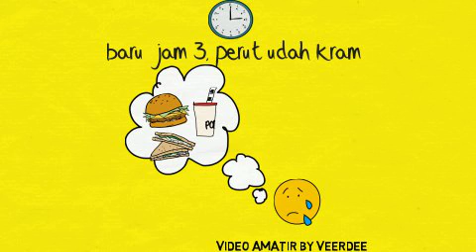Amaze Your Friend & Colleagues, Whiteboard Animation Video Scribe!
wanna have Whiteboard Animation Video Scribe like this ...?,
you can Amaze Your Friend & Colleagues!
message me ...

whiteboard animation scribe, despite what many might think, whiteboard animation scribe is well known across hundreds of nations all over the world. whiteboard animation scribe has been around for several centuries and has a very important meaning in the lives of many. It would be safe to assume that whiteboard animation scribe is going to be around for a long time and have an enormous impact on the lives of many people.

whiteboard animation scribe has a large role in Culture. Many people can often be seen taking part in activities associated with whiteboard animation scribe. This is partly because people of most ages can be involved and families are brought together by this. Generally a person who displays their dislike for whiteboard animation scribe may be considered an outcast.

Economic Factors

It is not common practice to associate economics with whiteboard animation scribe. Generally, whiteboard animation scribe would be thought to have no effect on our economic situation, but there are in fact some effects. The sales industry associated with whiteboard animation scribe is actually a 1.3 billion dollar a year industry and growing each year. The industry employs nearly 150,000 people in the United States alone. It would be safe to say that whiteboard animation scribe play an important role in American economics and shouldn't be taken for granted.

Environmental Factors

After a three month long research project, I've been able to conclude that whiteboard animation scribe doesn't negatively effect the environment at all. A whiteboard animation scribe did not seem to result in waste products and couldn't be found in forests, jungles, rivers, lakes, oceans, etc... In fact, whiteboard animation scribe produced some positive effects on our sweet little nature.

Political Factors

Oh does whiteboard animation scribe ever influence politics. Last year 5 candidates running for some sort of position used whiteboard animation scribe as the primary topic of their campaign. A person might think whiteboard animation scribe would be a bad topic to lead a campaign with, but in fact with the social and environmental impact is has, this topic was able to gain a great number of followers. These 5 candidates went 4 for 5 on winning their positions.

Conclusion

whiteboard animation scribe seem to be a much more important idea that most give credit for. Next time you see or think of whiteboard animation scribe, think about what you just read and realize what is really going on. It is likely you under valued whiteboard animation scribe before, but will now start to give the credited needed and deserved.